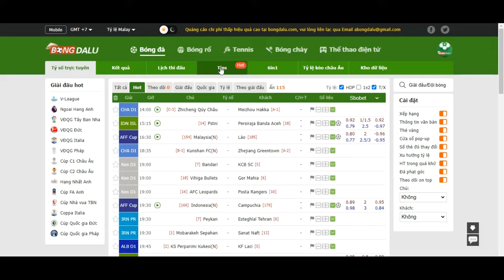Người thắng của hoạt động ngày 8/12!- Bongdalu.com- truc tiep bong da hom nay